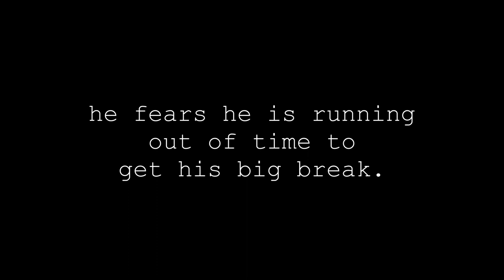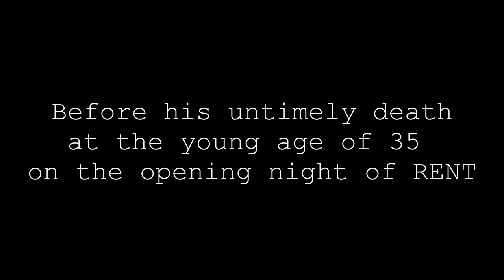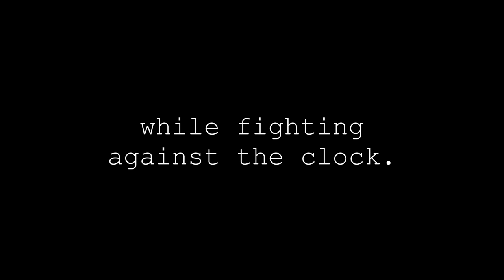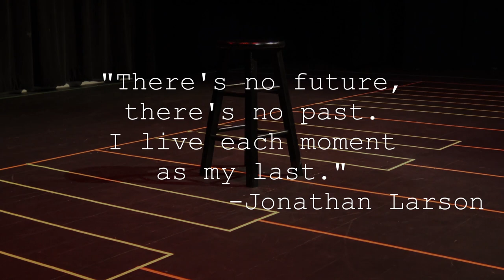tick, tick...BOOM! Trailer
Allen Community College Theatre Presents tick, tick..BOOM! by Jonathan Larson April 27-29th at 7:30pm and April 30th at 2:00pm at the Bowlus Fine Arts Center
Starring:
Nautianna Goforth as SUSAN
Krais Baker as MICHAEL
and
Austin Morris as JON

Directed and Choreographed by Tricia Stogsdill
Music Direction by Dr. Jeffrey Anderson
Vocal Coaching by Adrienne Fleming
Stage Manager: Titilope Oyelami
Assistant Stage Managers: Maddie Hodgden and Mariah Stackhouse
Costume and Hair/Makeup Design by Tricia Stogsdill
Scenic Design by John Leahy
Lighting Design by Tricia Stogsdill

Content Disclosure: This play deals with mature themes and has profanity.

The production will contain some flashing lights.